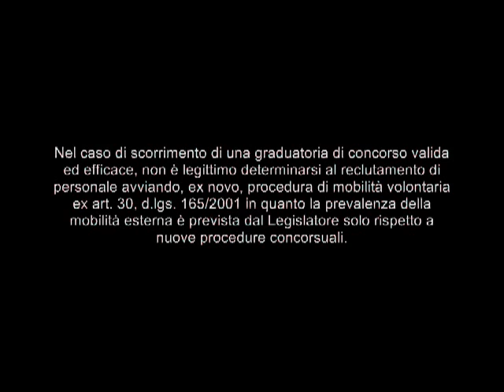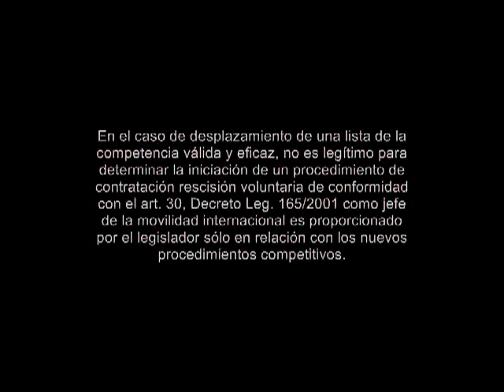Scorrimento della graduatoria rispetto alla mobilità volontaria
The ranking with respect to voluntary mobility
Consiglio di Stato, Sezione Quinta, sentenza del 31 luglio 2012, n. 4329